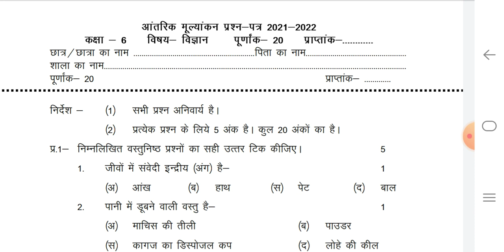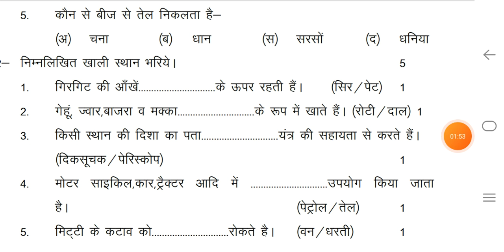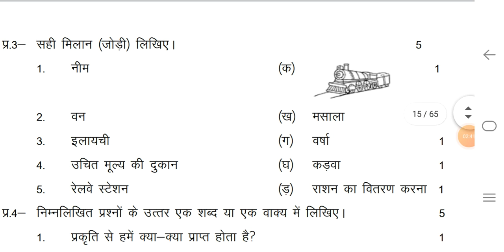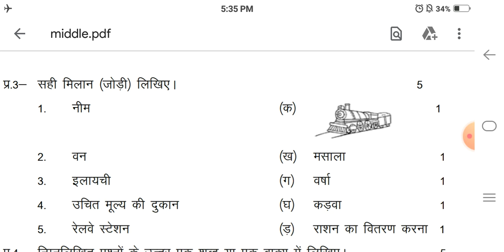Class 6 विज्ञान Question Paper pratibhaparv pariksha MP Board कक्षा 6 प्रतिभापर्व परीक्षा vigyan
# कक्षा_6_प्रतिभापर्व_21-2022

कक्षा 8 अर्धवार्षिक पेपर अंग्रेजी का English

Class 6 Exam Hindi Question Paper pratibhaparv pariksha MP Board कक्षा 6  प्रतिभापर्व परीक्षा vigyan

Class 6 Exam Hindi Question Paper ardhwarsik pariksha MPBoard कक्षा 8
6 अर्धवार्षिक परीक्षा हिंदी पेपर

pratibha parv kaksha 6 pratibha parv kaksha 6 vipratibha parv kaksha  ganitpratibha parv kaksha 6 2022pratibha parv kaksha 8 ka paperpratibha parv kaksha 6 hindipratibha parv kaksha 6 paperpratibha parv kaksha 6 vi vishay